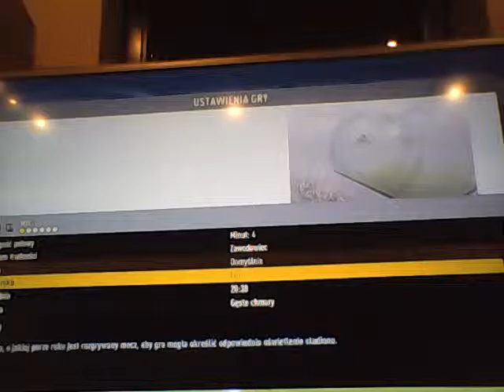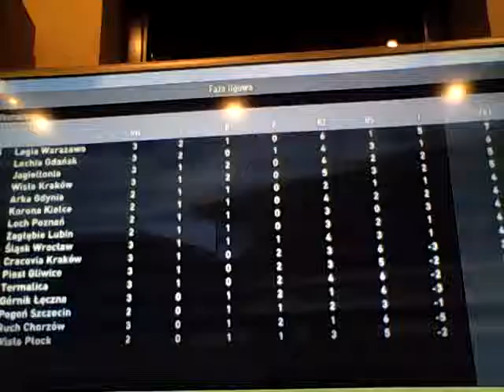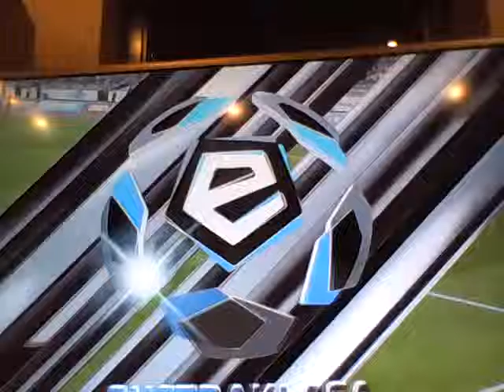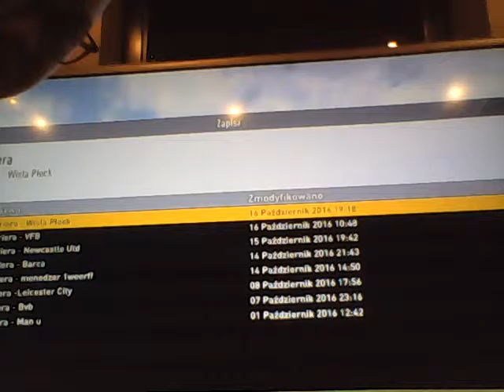Kariera Lech Poznań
o to przed państwem nowa seria która zwie się Kariera Lechem Poznań.